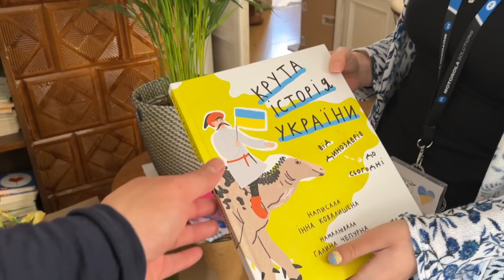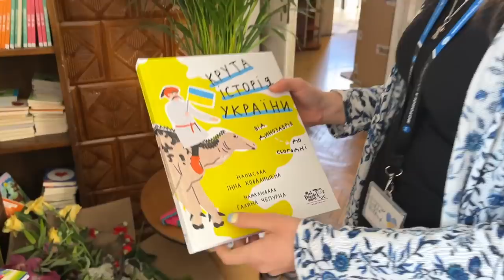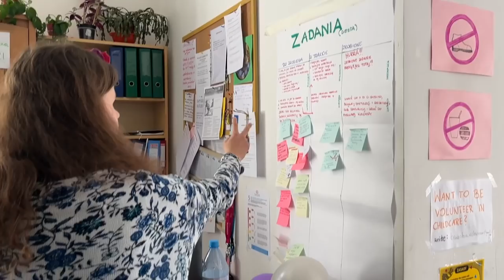REFUGEES OF UKRAINE IN KRAKÓW 🇵🇱🇺🇦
In this video I interview Ukrainian refugees who are staying at and/or volunteering at the Intervention Hostel in Krakow, Poland. Between 130-200 refugees from Ukraine are living there at any given time and they all have stories to share. Sit down with a cup of tea and an open heart to soak it all in.

Thank you to the Wolno Nam Foundation for all that you do and for the thousands you've helped.